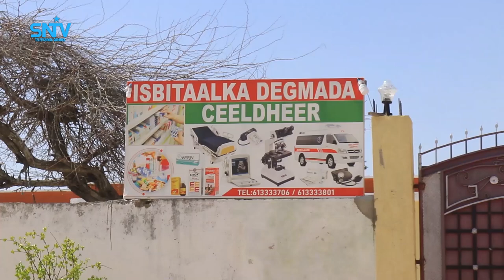Ciidamada Qaranka ee Cadowga ka xoreeyay degmada Ceeldheer oo dhiiri galin la gaarsiiyay.